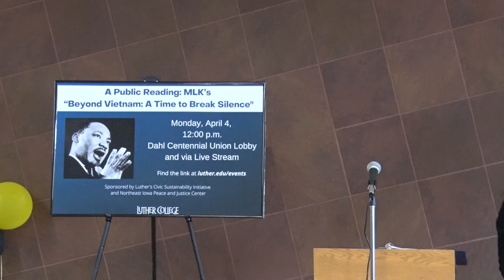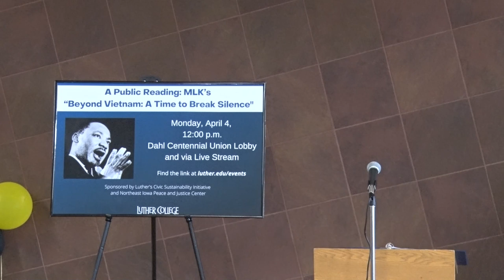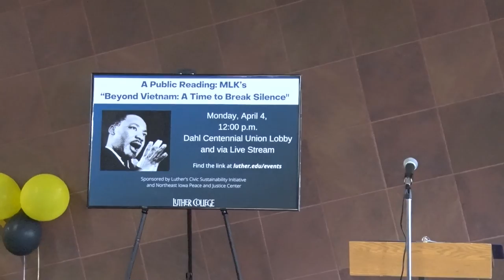A Public Reading: MLK’s “A Time to Break Silence”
First delivered on April 4, 1967 in NYC's Riverside Church, Martin Luther King Jr’s speech, “Beyond Vietnam: A Time to Break Silence” will receive a public reading in Dahl Centennial Union at Luther College on Monday, April 4th.

Students, faculty, staff and community members will read the address in its entirety starting at noon.

Presented by Luther's Civic Sustainability Initiative and Northeast Iowa Peace and Justice Center